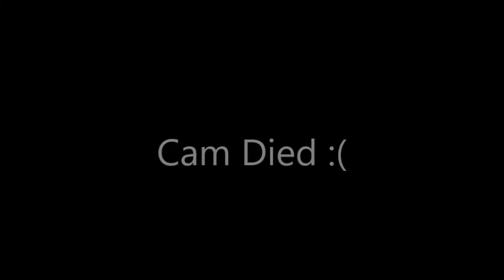Walk With Me | Dream Building